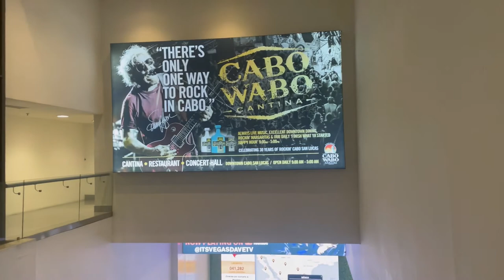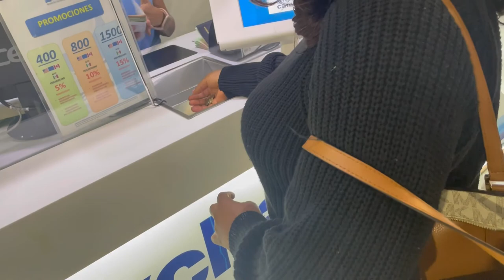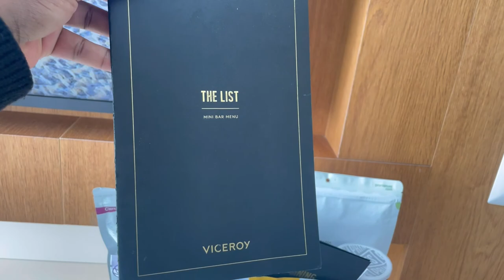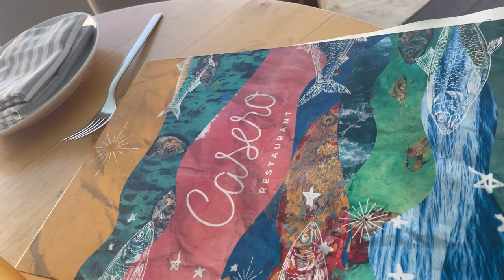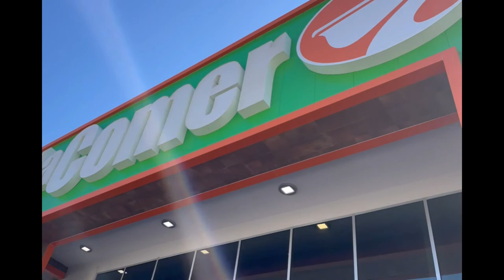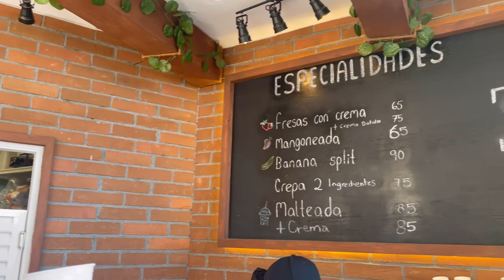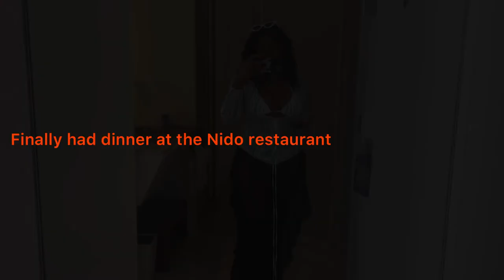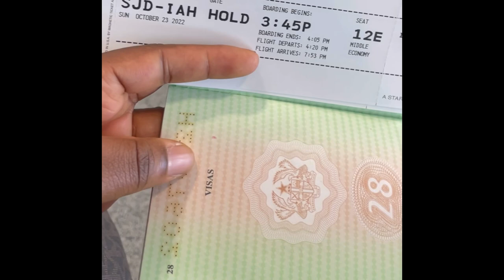Cabo San Lucas Vlog 2022 |Viceroy Hotel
I took an impromptu vacation and I loved every bit of it .